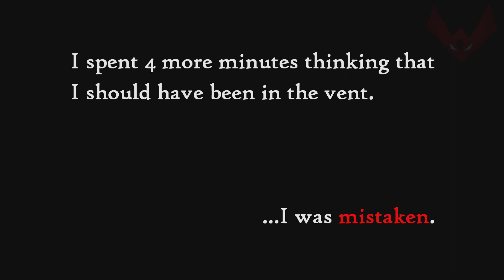Let's Play MGS The Twin Snakes - Part 2 - Murderous Cameras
★ Difficulty: NORMAL

★ Video Synopsis ★

-Snake LOVES Mei Ling!!

***NEW AREA:
Heliport

-I get spotted pretty fast..!!

***NEW WEAPON:
Socom

***NEW AREA:
Tank Hangar

-There's ANOTHER INTRUDER!!

-The cameras are CHEATING!!!
---I die AGAIN!
---and again...
---and AGAIN!!

-I get LOST in some VENTS!!

-Death!!

-I FINALLY figure out what to do!!!